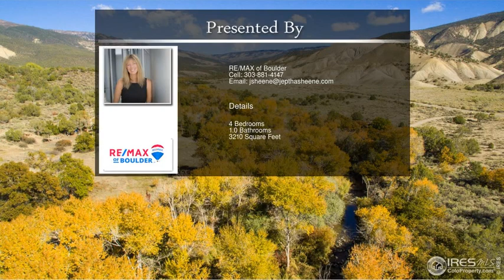8250 Kannah Creek Rd Whitewater CO 81527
8250 Kannah Creek Rd Whitewater CO 81527

Unique property first time offered for sale in 47 years!94 acres with live creek running through the property.Conservation easement is in place to protect naturalvegetation and wildlife. Untouched land is varied withtrees and beautiful rock outcroppings.Perfect for a family getaway, retreat and/or serene,secluded lifestyle.Property includes modest house and charming cabin.Should you wish to build a new home there is amaximum 5,000 Sq Ft allowed within a designatedbuilding envelope area.